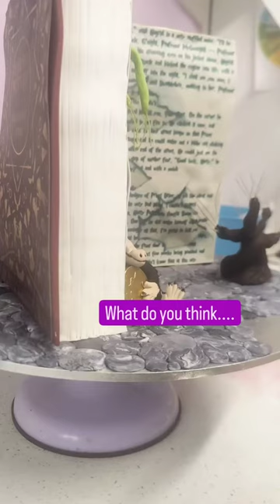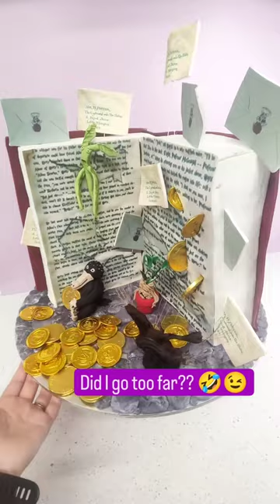Did I go too far? Standing book cake, magical, for my celebration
To put this cake in to perspective, I beat breast cancer last year and so it was time to celebrate.

I could've just made a basic cake, chopped it up, over and done with but. I decided this was my opportunity to make whatever I wanted!

So, standing book cake or was! Open and letting all the magical things in your imagination spill out.

I love it, I hope you do too 💜